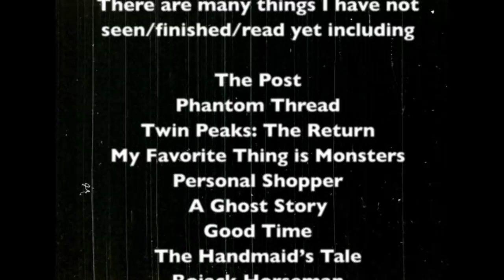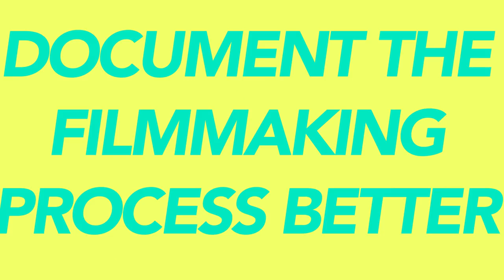MY TOP 50 OF 2017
SEND ME SOME MAIL:
Patrick Willems